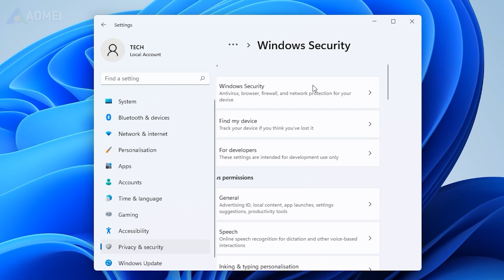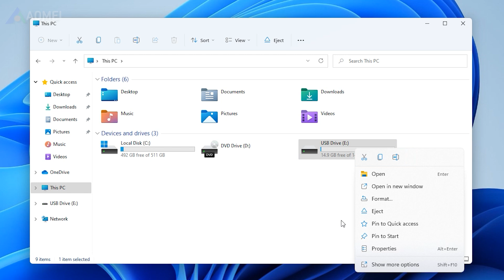Why Is My Flash Drive Blinking Red?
You can force delete, reformat, or override the partition. Follow the guide to effectively delete a protected partition.

Not all blinking indicates problems. However, you should be careful if your flash drive starts blinking faster or suddenly stops blinking. Or the red light is not its normal color pattern. In such cases, it is better to backup your data as soon as possible to prevent it from being overwritten.

Here are the methods for fixing the drive when it is blinking red or abnormally.
Fix 1. Check and Try Another USB Port
When the USB flash drive blinking red, it might be a problem with the USB port on your computer. For starters, you can check your USB connection. Just pull the USB drive out of the port and then back in. You could also try a different USB port.

Fix 2. Remove Viruses or Malware
You can check for possible threats on your device with virus and threat protection in Windows Security.
1. Open Windows Settings. Click Update & Security, Windows Security, Virus & threat protection.
2. Click the Scan options button.
3. Select Full scan and click Scan now to begin the scanning process.

Fix 5. Update or Reinstall the USB Driver
1. Right-click on the Start button and select Device Manager.
2. Scroll through the Device Manager menu and expand the Universal Serial Bus controllers section then Right-click each entry, you can try the Update driver option at first, if it’s not working, you can try to uninstall and reinstall. Thereafter, unplug your USB device from the PC. Wait for a while, and then connect the USB drive to your PC again.

Fix 3. Format the flash drive
The ultimate way is to format the drive. It can fix some glitches on the drive, but you need to backup data if needed.

why is my flash drive blinking red, flash drive blinking red, lexar flash drive blinking red, fix usb flash drive, red light on usb flash drive